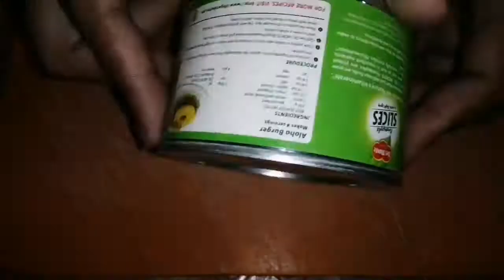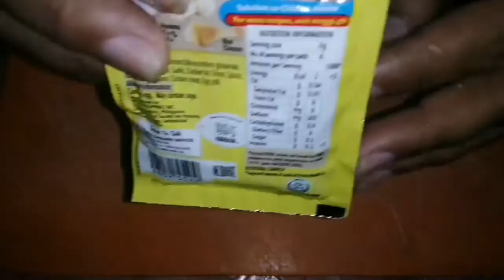Fried fish in sweet and sour sauce /6th cooking vlog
Hello mga pangga! Another lutong bahay na naman ang bagong upload ko. Isang masarap na pritong isda with a twist,,, sweet and sour sauce. Sana magustuhan nyo ang recipe na ito. Enjoy watching and cooking